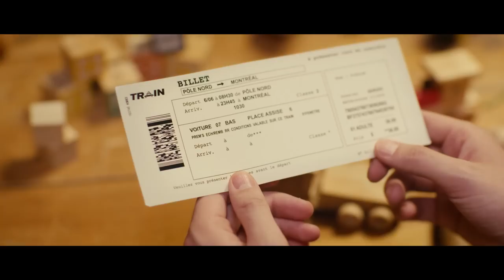Elfy, un Lutin dans la Cité | Bande Annonce Officielle - Club Soly (Club Noël)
Extrait de l'émission «Club Soly» saison 2 diffusée sur Noovo et produite par Encore TV.
Avec :  Arnaud Soly, Julien Corriveau, Daphné Létourneau et Jean-Francois Ruel
Textes  : Julien Corriveau et Arnaud Soly